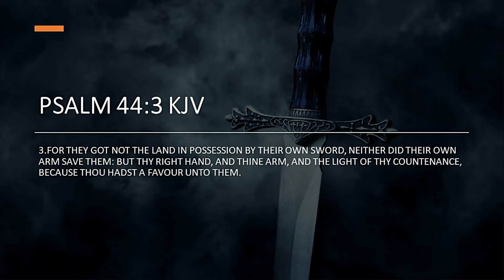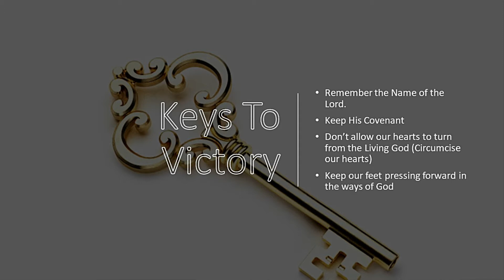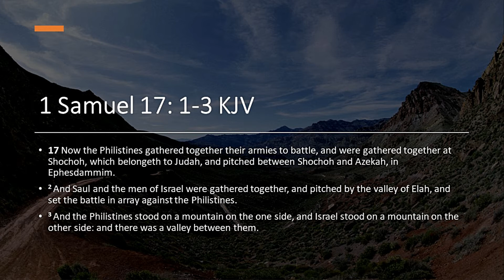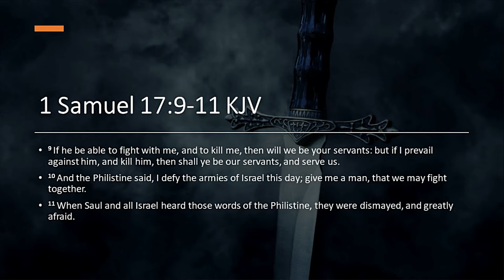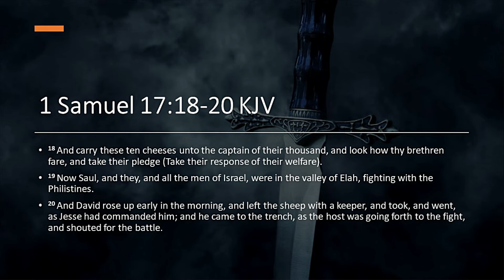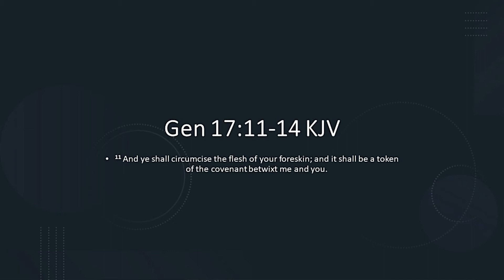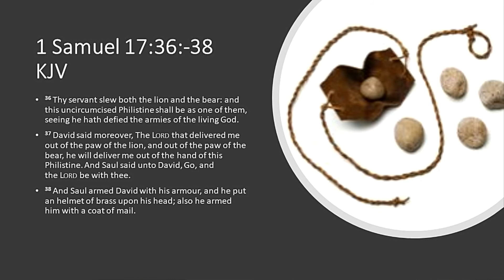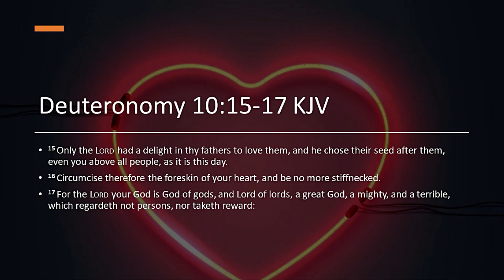Ordained Victories Part I | Sermon By Brian Dupor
What if you could wake up every morning knowing that every battle you will ever face will have a predetermine outcome. That you will walk away victorious! Would you live your life differently? Would you live each day with expectancy, and confidence? Well for those who have put their faith and believe on the Name Of Jesus Christ this is an everyday reality. God has ordained victory for His chosen people. Sin nor death have the final say over the believer. There is hope in Jesus who have conquered sin and death. Watch as Brian takes us through this powerful series of Ordained Victories. May you experience the deliverance, hope, and freedom that is in Jesus Christ.